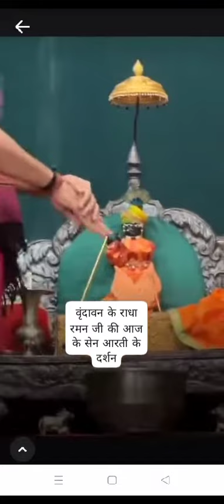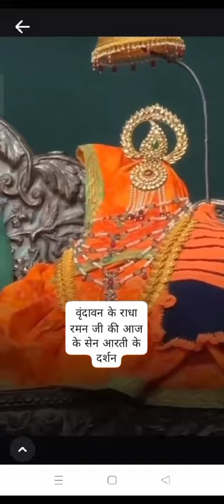Shayan Aarti Radha Raman ji, viral video,